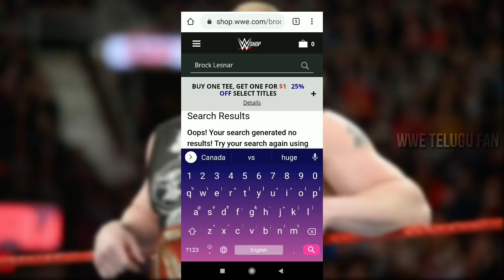' Roman Next plans'🔥 Brock retire from WWE ? McIntyre drama reveal !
1) Roman Reigns next plan in wwe
2) Brock Lesnar retire from wwe
3) drew McIntyre fake injury storyline

IN THIS VIDEO 💁🏻‍♂️ Payback 2020 predictions

If you like our video PAKKA like my video and don't forget to share you friends via "WHAT'SAPP" "FACEBOOK" and other social media stuff and so HIT the SUBSCRIBE TO MY CHANNEL For more video like this video and also tab THE BELL ICON If you dont want to miss any "LATEST NEW" OR CONTENT From my channel